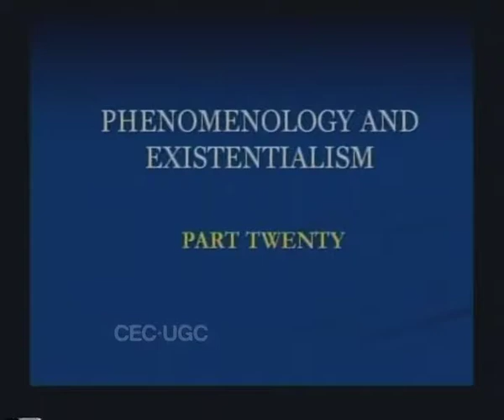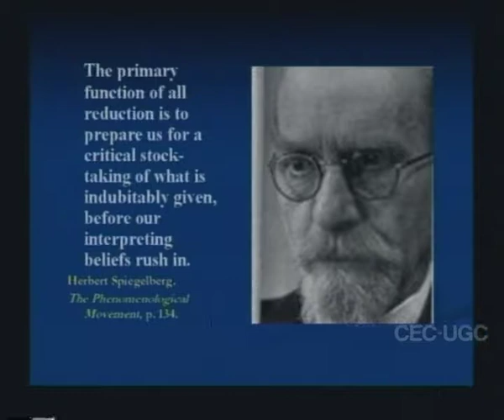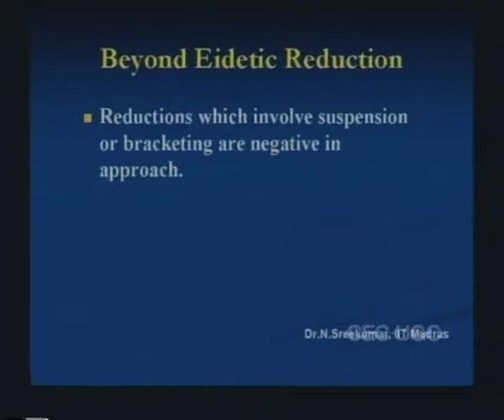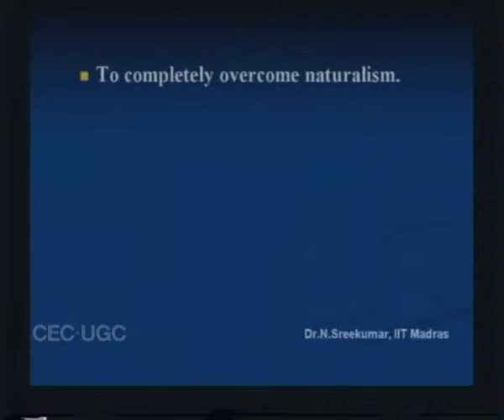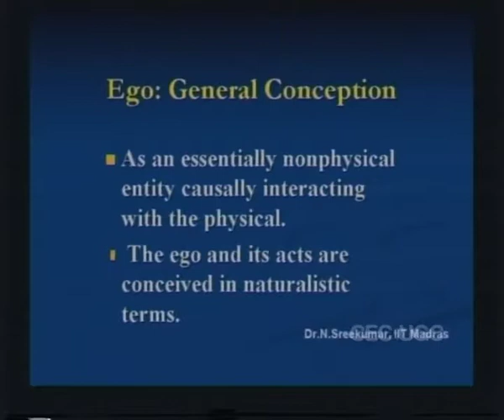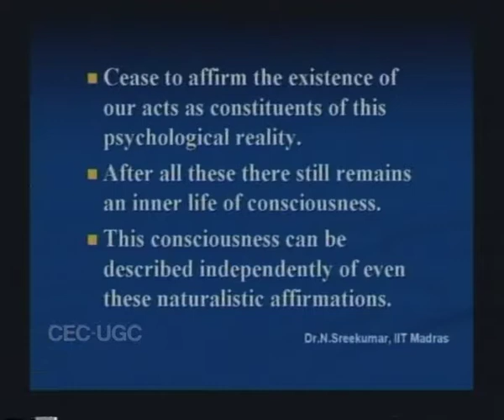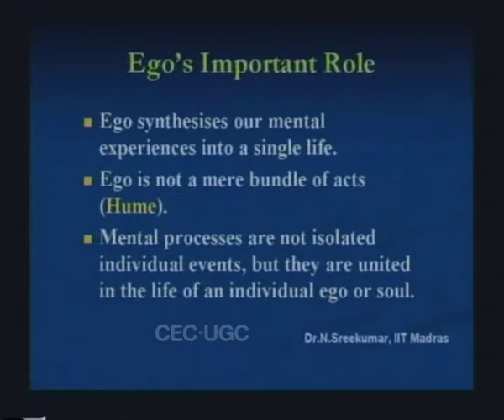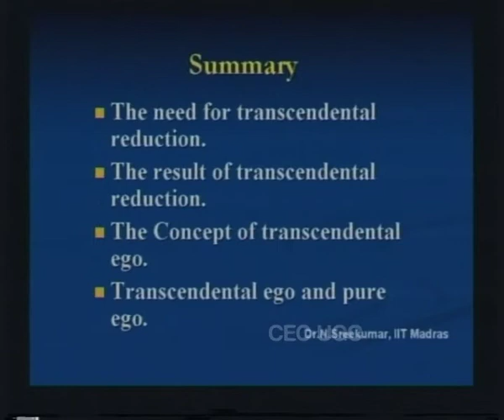Phenomenology and Existentialism - XX(ch_02)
Subject: PHILOSOPHY
CourseName:B. A.
Content Writer Name: Dr. N. Sreekumar